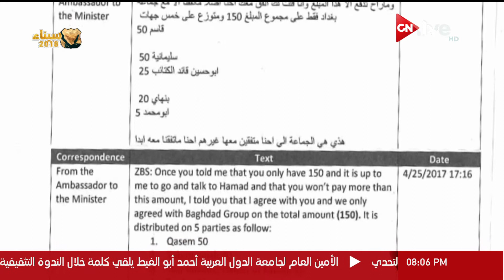واشنطن بوست تنشر مراسلات تثبت دفع الدوحة مليار دولار لميليشيات عراقية